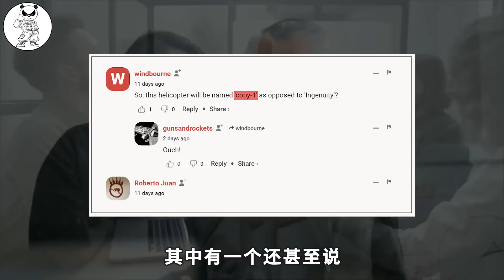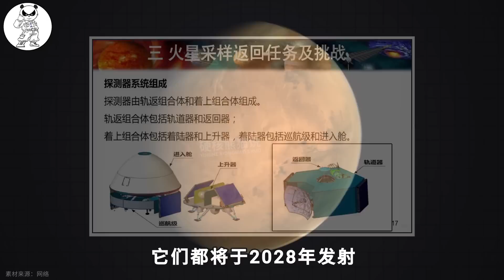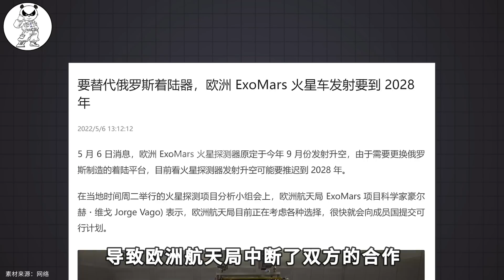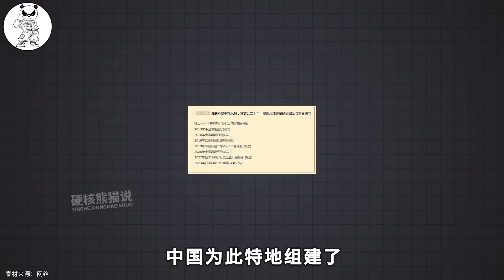中美火星返回方案差異大，中國時間更短，美國網友卻說抄襲他們的【硬核熊貓說】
硬核熊貓說 科學普及 知識 火星 请注意，本视频完全符合YouTube社区准则，没有任何违规行为。